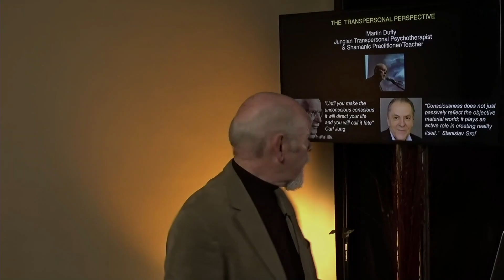Martin Duffy on the transpersonal perspective of psychedelic therapy (preview)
Preview of module on the Inwardbound Introduction to Psychedelic-Assisted therapy training programme

Martin Duffy is an accredited jungian psychotherapist, who trained as a transpersonal therapist in Dr Stan Grof's holiotropic states of consciousness.

He is widely regarded as one of the world's leading experts on celtic shamanism. Martin also spent 30 years working in the Irish psychiatric services, including some pioneering collaborations with legendary Irish psychiatrist and psychedelic pioneer Dr Ivor Browne (pictured with Martin below), who was a contemporary and colleague of Dr Stan Grof.